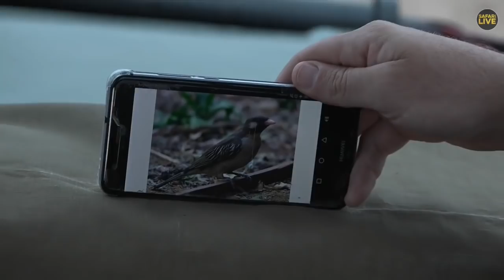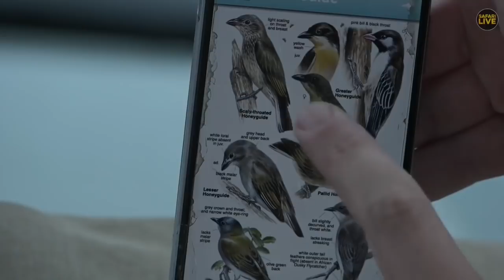safariLIVE Sunrise Safari 23, October 2019